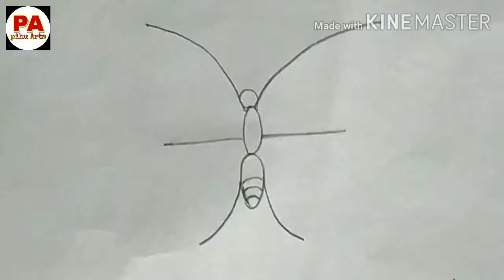How to draw easy butterfly drawing for beginners - step by step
Here is an easy butterfly drawing tutorial for beginners.